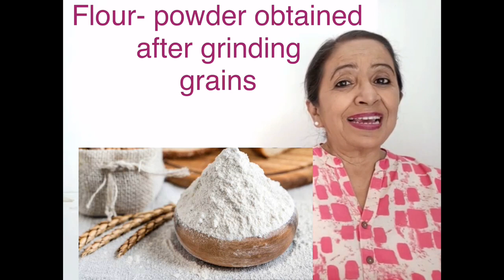Pronunciation Series Part 9 - How to pronounce - flower, flour & sour#learnenglishwithshivani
How to pronounce flower, flour and sour